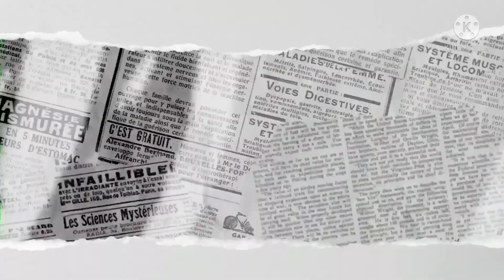Bad Memories BL ||Ch:-22|| ( Did You Not Hear me)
Hello Friends!
Today A New Chapter Bad Memories BL with Bad man (Did you Not hear me ?) Amazing story Now enjoy today Chapter BL Manga.